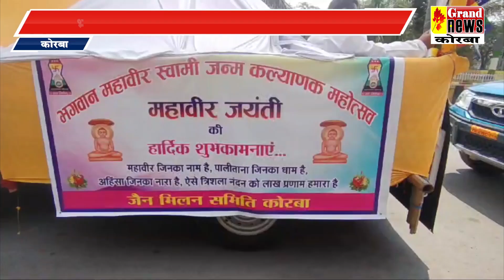भगवान महावीर का मनाया गया जन्म कल्याणक महोत्सव ,जैन मिलन समिति द्वारा निकाली गई शोभायात्रा